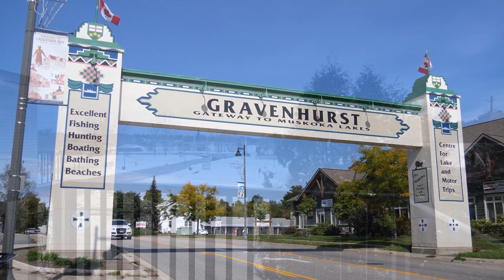25 Second St Gravenhust Ontario Tara Doyle Group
25 Second St Gravenhust Ontario Tara Doyle Group